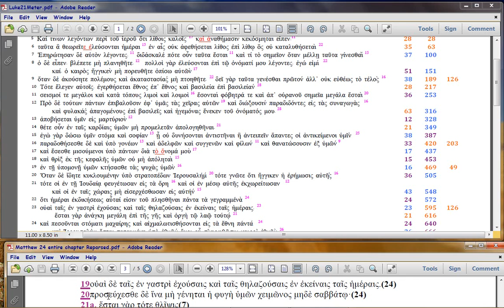Luke21 Comment 3 re 'Bracketing'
Watch in 720 or 1080p. Now we begin to show Luke's 'bracketing' rhetorical style (which he uses pan-Gospel); here, to more demonstrate the Chap 21 'sandwich' upon Matt24.

Like all other Bible writers, Luke surgically wraps his text, as I showed in the Synoptics series (both here and in Youtube), some years back.  Here, we'll see how he matches the SYLLABLE COUNTS in Matt24, again demonstrating that Matthew is the first Gospel.  For Luke starts his syllable counting at Matt24:1, but doesn't say the same things in the same order.  This is a rhetorical device called 'interpretative quoting', where you ADD information or ELABORATE on information the reader is already presumed to know.

For Luke builds his Gospel outline itself, around the METER of Mary's Magnificat.  I did videos showing this in vimeo, starting

Master list of Luke's technique and the syllable-counting style, is in . If you don't need to see the Greek font, you can substitute 'htm' with 'pdf'.

So to 'sandwich' Matt24, Luke also plays with the SYLLABLE counts, deliberately matching at certain junctures, then concatenating in other places.  To make, a CHURCH timeline, versus the WORLD Timeline Christ originally made.  To UPDATE the timeline for CHURCH.  Paul, who wrote Eph1:3-14 the same time, had provided even more detail, but only for the first 434 years.

Again, at this stage in the playlist, we are still working with Anonynomenon's original draft of the meter,

. Feel free to join and chime in (no real name or email or other id needed or desired, and you are NOT tracked).  You will find the Luke docs there.  I've not had to change them, yet.

which uses the same formatting.  Even if you cannot read the Greek, track the NUMBERS, which are the syllable counts.  That Matt24 piece is a revision versus Anonynomenon, and will be covered in later videos.

The meter has been revised, now, post 1673.  Later versions are
AmenAnaphoraR.xls proves the metering 'balances' by checking distances in the amen legw humin anaphora

FileName: Luke21Comment3Bracketing.avi (if you want to download it in orig reso, let me know and I'll post it in vimeo, where orig-format downloads are free).